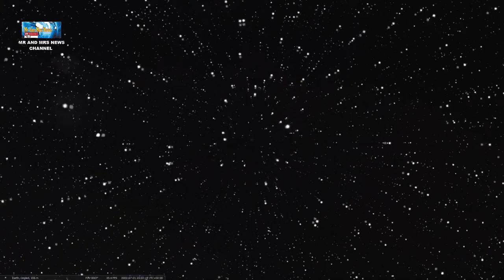PENAMPAKAN GALAKSI SPIRAL DARI TELESKOP JAMES WEBB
TERIMAKASIH !!

Momen menakjubkan dari Galaksi Spiral tertangkap oleh teleskop luar angkasa James Webb (JWST). Saking memukaunya pemandangan, membuat siapa saja yang melihat akan takjub hingga bikin merinding. Setidaknya ada dua Galaksi Spiral spektakuler yang berhasil diabadikan oleh JWST. Yang pertama adalah NGC 628 yang dikenal sebagai Galaksi Phantom dan yang kedua adalah NGC 7496. Kedua Galaksi Spiral ini relatif dekat dengan Bima Sakti. Dan keduanya merupakan subjek pengamatan yang sedang berlangsung sebagai bagian dari survei Fisika pada resolusi Sudut Tinggi di Galaksi Terdekat (PHANGS). Seperti dilansir dari Science Alert, Sabtu (23/7), survei ini sendiri dilakukan untuk memetakan hubungan antara bintang-bintang muda dan awan gas molekul dingin yang melahirkan mereka. NGC 628 adalah salah satu jenis galaksi yang dikenal sebagai Galaksi Spiral “desain besar”. Galaksi yang satu ini memiliki lengan menonjol, terbentuk dengan sempurna, dan relatif tidak tertutup.
NGC 628 hanya berjarak 32 juta tahun cahaya, cukup dekat untuk memberi banyak detail untuk dipelajari. Dan yang tak kalah penting adalah bahwa spiral galaksi kaya dengan gas pembentuk bintang. Para astronom juga telah mengamati setidaknya tiga supernova di NGC 628 sejak pergantian milenium. Sementara NGC 7496 terletak hanya 24 juta tahun cahaya jauhnya. Galaksi ini dikenal sebagai Galaksi Spiral berpalang, dengan lengan spiral memanjang dari batang berbeda yang melintasi pusat galaksi. Ini dianggap sebagai hasil dari kepadatan yang tidak merata di piringan galaksi, wilayah yang lebih padat menarik bintang ke arahnya untuk membuat batang. Batang-batang ini dianggap sebagai daerah formasi bintang yang kaya karena gas disalurkan ke dalam menuju pusatnya.